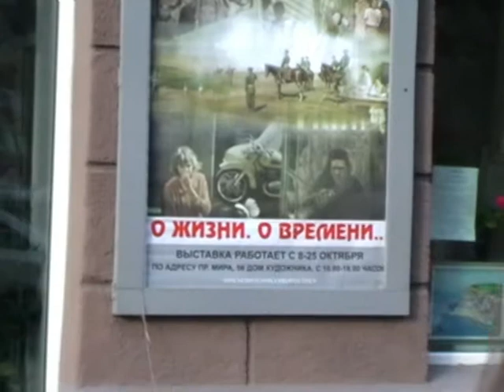«О жизни. О времени…» Александр КЛЮЕВ живопись прогулка по выставке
Персональная выставка работ Александра Анатольевича Клюева
Выставка открыта 8 октября 2014 г. в залах Красноярского Союза художников по адресу пр. Мира, 56
(остановки «Дом быта», «Главпочтамт»).